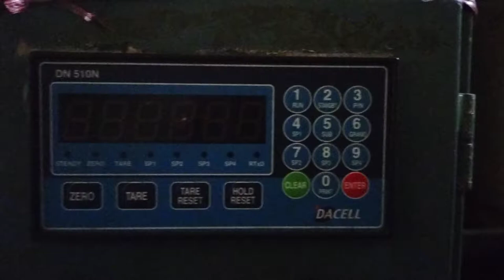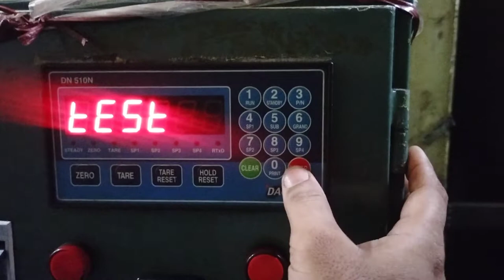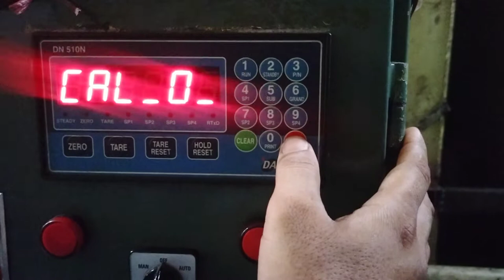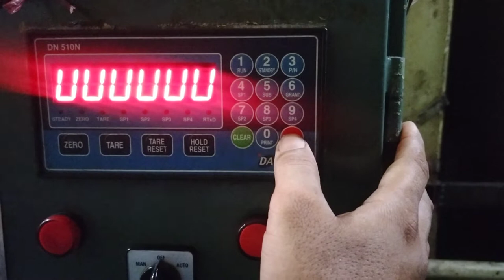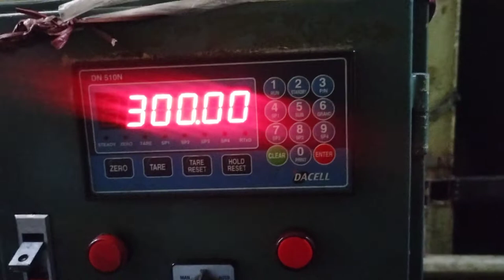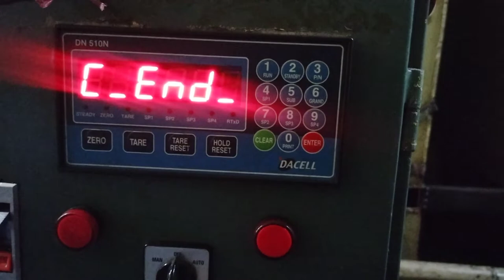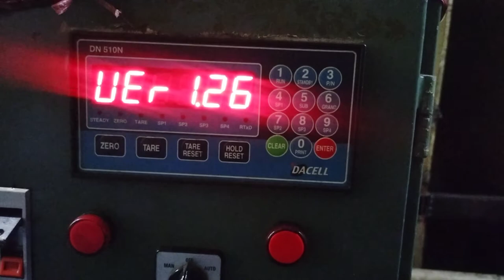DACELL Digital indicator DN510N Weighing Scale calibration setting and details